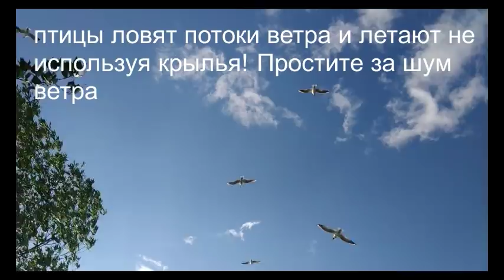ВЛОГ: КОШАЧЬИ НОВОСТИ, КРАСОТА ОЗЕРА ПЛЕЩЕЕВО!!!